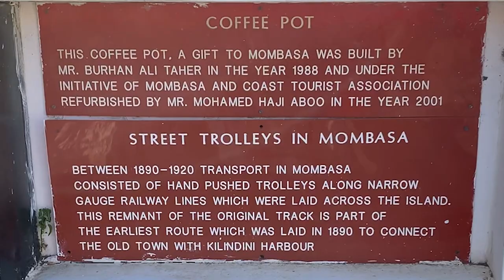Local food, Street food tour and talent from Mombasa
Our last few hours in Mombasa. We did a local street food tour and walked the historical streets of Mombasa.